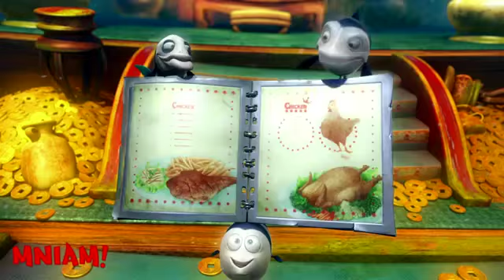Magda Gessler - Mniam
Magda Gessler opowiada o filmie Mniam. Premiera 7 października 2011r.